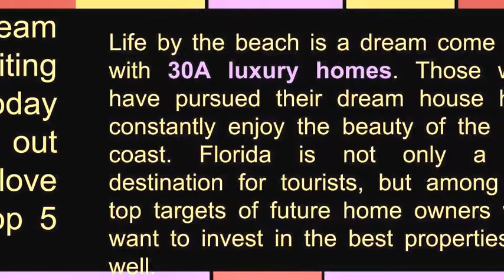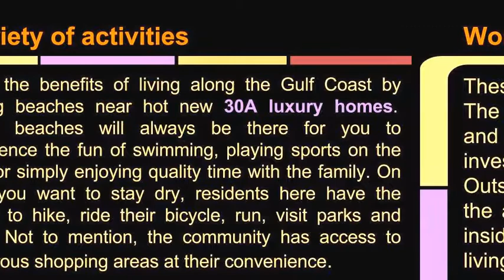Top 5 Reasons Why They Own 30A Luxury Homes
- Owning a resort-like 30A luxury home could be the realization of your dreams too! I have the information and tools you need to make your dream a reality.